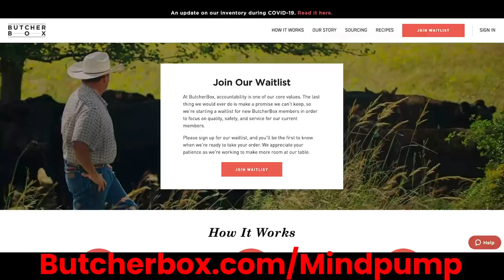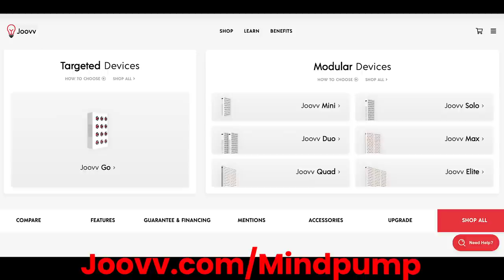#1328: Best Way to Build the Mid Back, Improve Grip Strength, How Often to Change Exercises & More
* Justin should have more followers. (7:06)
* Mind Pump’s staple muscle-building meals from back in the day. (8:23)
* Mind Pump Recommends. (12:03)
* Are you a hardgainer? (15:37)
* Reality shows, the processed food of tv. (22:45)
* How did Sal just discover the meat thermometer?! (26:08)
* Lululemon acquired Mirror. (28:28)
* Why the mass exodus of advertisers from Facebook? (31:39)
* Anytime Fitness’s misfire. (38:23)
* Is COVID herd immunity a lot closer than we think? (41:49)
* The shocking benefits of red-light therapy for Psoriasis. (44:52)
* Quah question #1 – What are your favorite ways to build the mid-back? (47:57)
* Quah question #2 – I find that my hands give in first when doing pull up’s, deadlifts, and some dumbbell exercises. Other than grabbing onto heavy weights, what are other ways to train grip strength? (54:59)
* Quah question #3 – You guys say to stay in a certain rep range for 3-4 weeks. How long should you stick with an exercise before changing those up? (1:00:57)
* Quah question #4 - How do you know when it’s time to reverse diet? (1:07:33)

Skeletal Muscle Hypertrophy Following Resistance Training Is Accompanied by a Fiber Type–Specific Increase in Satellite Cell Content in Elderly Men

Why is it Harder for me to Build Muscle Compared to Other Guys? - Mind Pump Blog

How to Determine if You are a Hardgainer – Mind Pump Blog

Lululemon acquisition Mirror could generate $700 million and reach 600,000 subscribers by 2023: Bank of America

Advertisers are running from Facebook. What's next?

Coronavirus: Was Sweden right? Study suggests 'significantly higher' Covid-19 immunity

Experts in Germany believe Europe could be close to herd immunity in shock new study

Red Light Therapy for Treating Eczema and Psoriasis Symptoms

MAPS O.C.R. | Muscle Adaptation Programming System

Mind Pump #1027: 3 Steps To Speed Up Your Metabolism

People Mentioned
Robert Oberst (@robertoberst) • Instagram